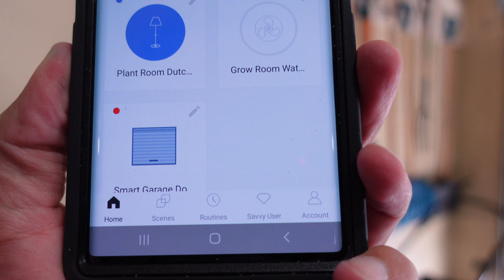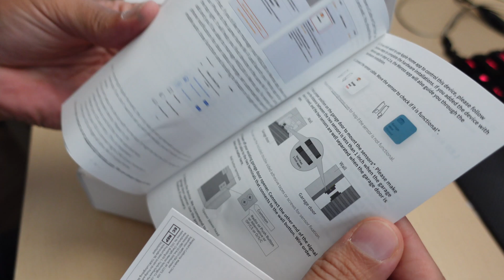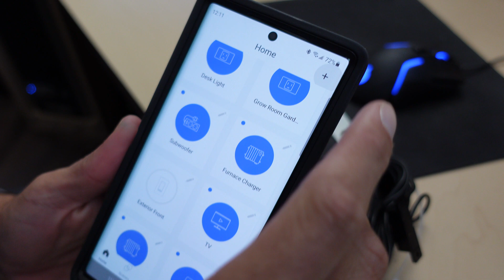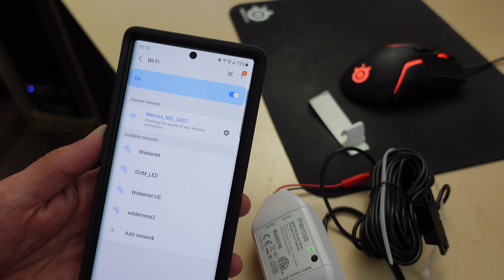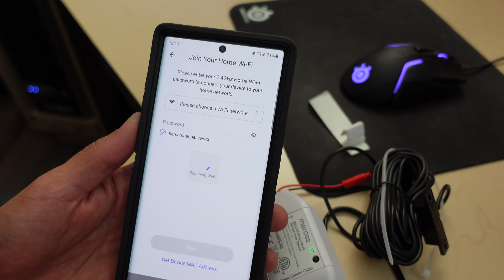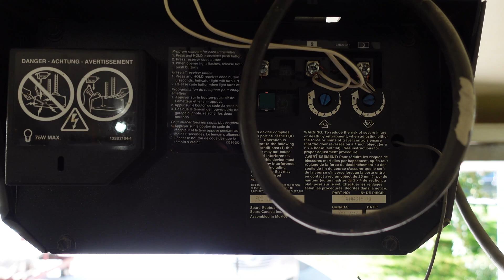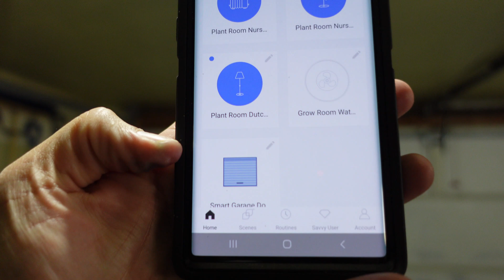Control Your Garage Door With Your Smartphone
Upgrade your garage door opener for under $50 and control it from your smartphone. This video provides a step-by-step guide on how to install the Meross Smart Garage Door Opener. We walk you through the entire process, from unboxing the device to connecting it to the app and the physical installation. This DIY project is simple, and can be completed in about an hour.

Learn how to connect the device to your Wi-Fi network and pair it with the app. We'll show you how to install the sensor that detects whether your garage door is open or closed, and how to wire the controller to your existing garage door opener. This smart home upgrade is a game-changer, allowing you to open and close your garage door from anywhere. If you're looking for an easy and affordable way to make your garage smarter, this video is for you.

Chapters
00:00 - Introduction
00:15 - Unboxing the Kit
01:30 - Connecting to the App
03:45 - Pairing the Device
05:30 - Physical Installation
07:00 - Mounting the Sensor
08:15 - Final Wiring
09:00 - Testing the Opener
10:00 - Final Thoughts